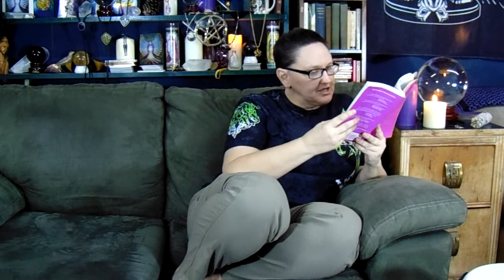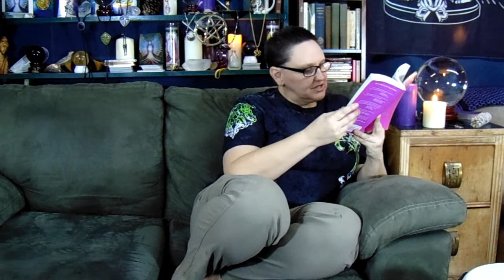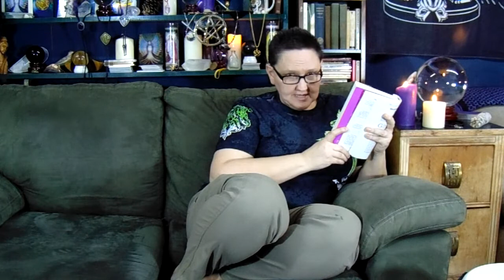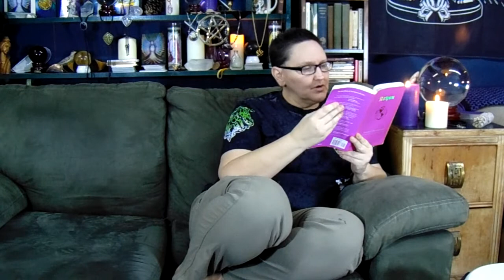1995 KRYON Channel Hawaii Part ONE read by Reverend Crystal Cox Goddess Church Port Townsend